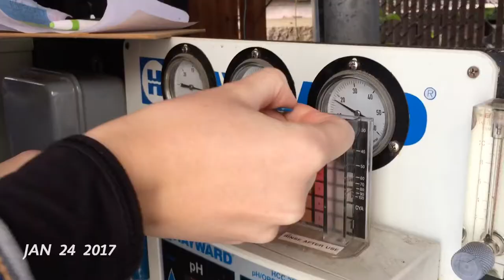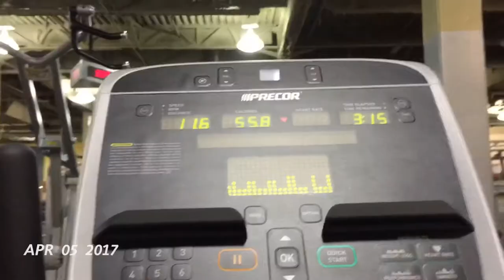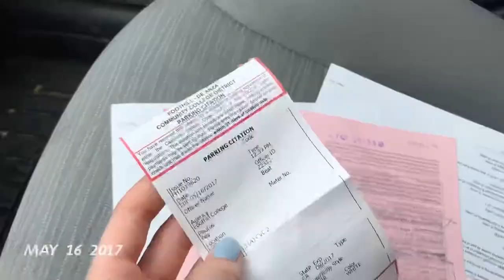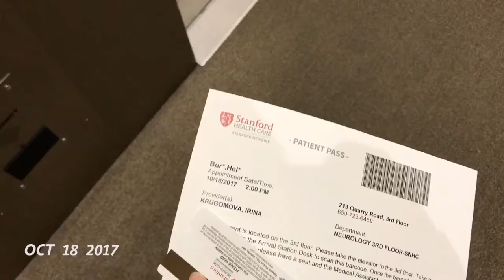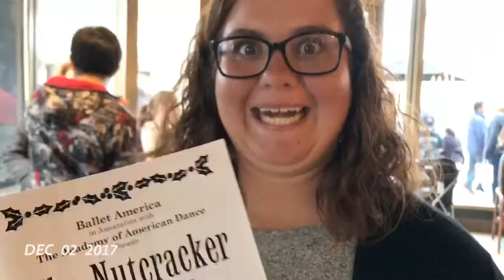Two Thousand and Seventeen- One Second at a time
My year one second a day for 2017